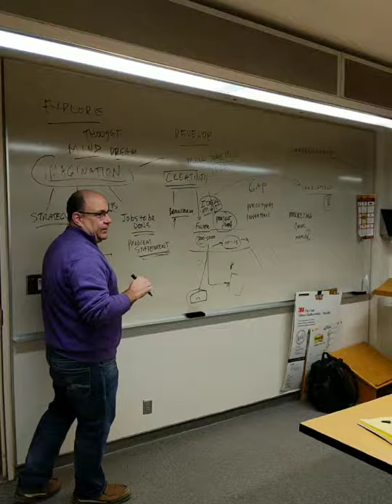Chief Creatologist and author Michael Dugan @SaveInnovation at @UofMLawSchool Jan 18